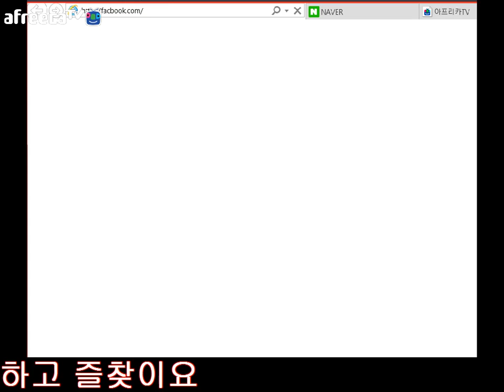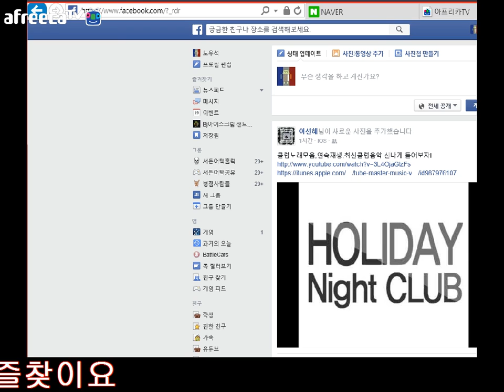[아이스크림 샌드위치] 카트라이더 94탄